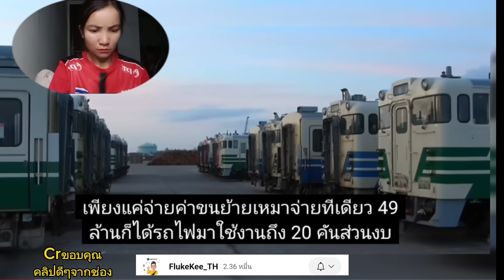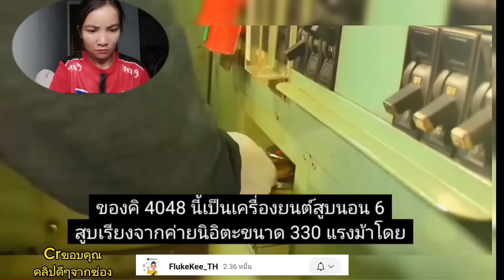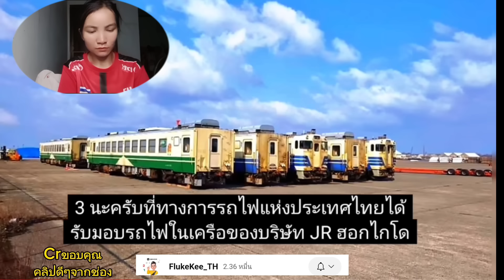เกิดอะไรขึ้นทำไมญี่ปุ่น่ไม่ยอมให้รถไฟฟรีแก่กัมพูชาไทยได้มีอะไรก็จะอยากจะมีอย่างนั้นหรอ!!?